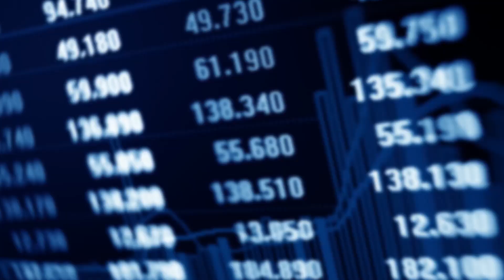How to Fund Your College Education by Investing | Phil Town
Over the years, college expenses have climbed increasingly higher, with the cost of a 4-year degree now averaging $22,500 per year. WHAT?! Here's how investing may just be the smartest way to pay for college.

Click the link above to get started on your path to financial freedom with my Rule #1 Investing Quick Start Guide.